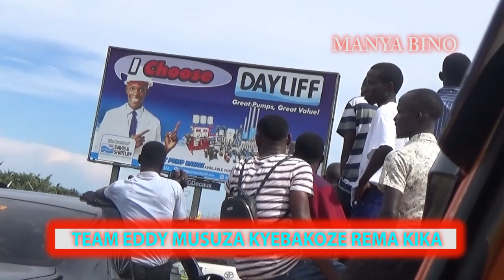ABAWAGIZI BA KENZO BALUMBYE REMA NAMAKULA, KYEBAMUKOZE ALIFA AKIROJJA